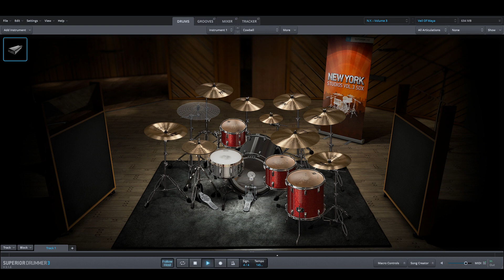Veil Of Maya - Mikasa only drums midi backing track